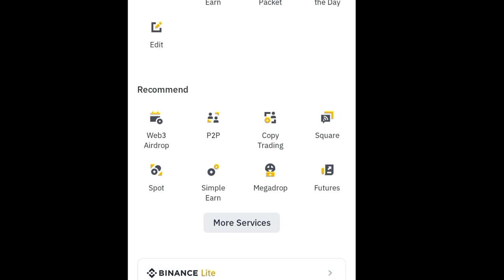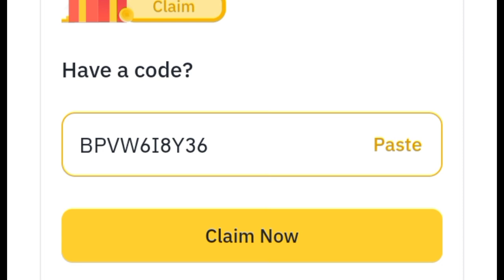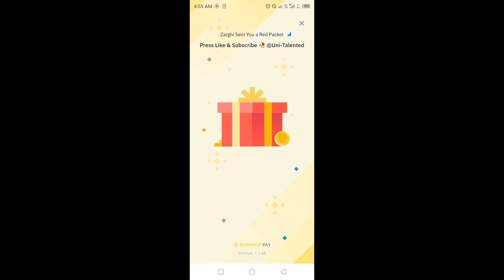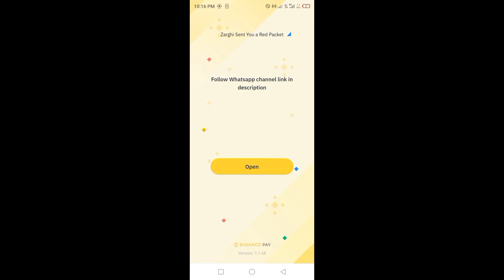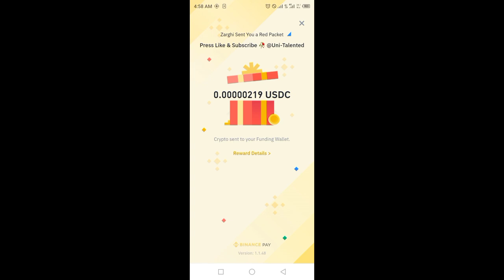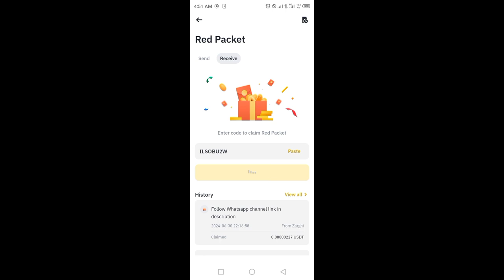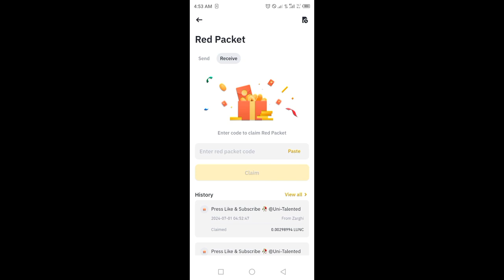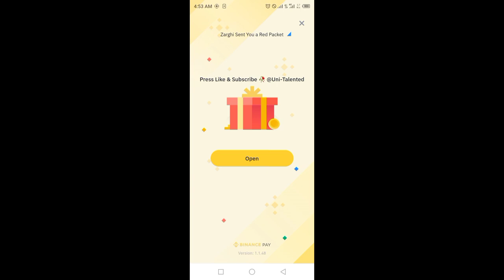Binance Word of the day today Crypto theme BINANCE Build 2024 wotd answer WODL 1-7 July | Red Packet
Binance Crypto wotd wodl answer today 1 , 2,3,4,5,6,7 July  2024 | All Letters WOTD | Word of the day | Theme BINANCE Build 2024

BINANCE RED Packets FDUSD lunc bttc 01 JULY 2024

4 Word crypto wodl
5 Letters Word of the day
6 words wodl answer
Binance 7 Letters wotd
8 words word of the day Binance
24 to 30 June Word of the day

3️⃣LETTERS:  NEW , PAY
4⃣LETTERS: CHAT , EARN , USER
5⃣LETTERS: BUILD , VALUE, SAFER
6⃣LETTERS:  BETTER , FASTER , WALLET , SECURE
7️⃣LETTERS: Service , SUPPORT, DETAILS, PRODUCT
8⃣LETTERS: RELIABLE , FEEDBACK , PLATFORM , STRONGER